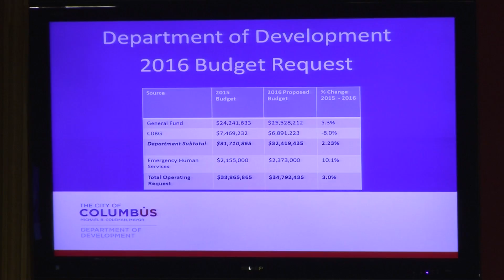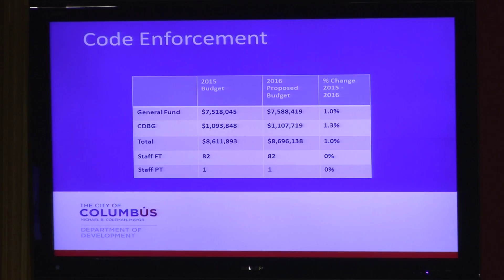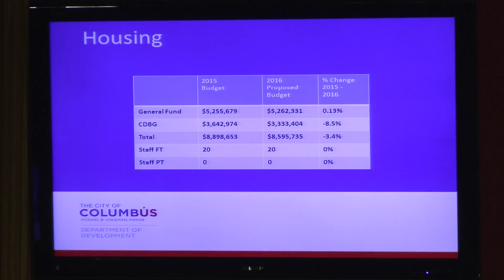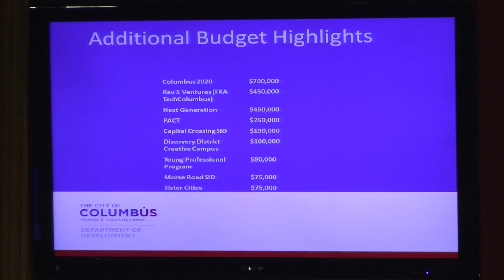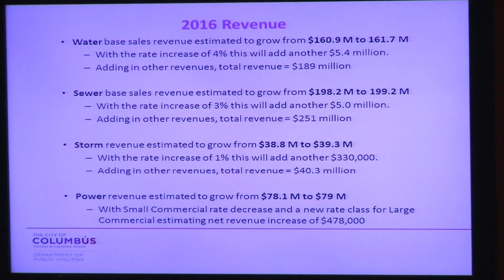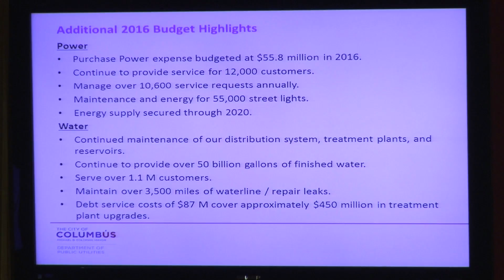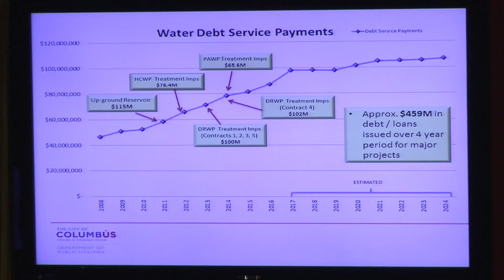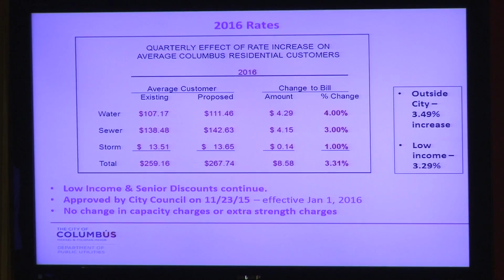Proposed 2016 City Budget: Development, Public Safety & Public Utilities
Columbus City Council Hearing on Proposed 2016 City Budget: Development, Public Safety & Public Utilities 12./16/15